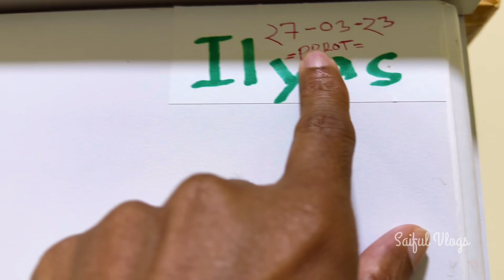পিকু আদর করতে চায়,না কামড়াতে চায়? Saiful Vlogs